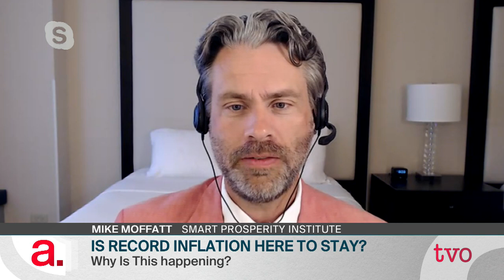Is Record Inflation Here to Stay? | The Agenda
Last week inflation hit record levels and that means paying more for essential goods, from food to gasoline and housing. What's causing the problem and can it be fixed? We ask: economists Mike Moffatt, Armine Yalnizyan, and Craig Alexander.